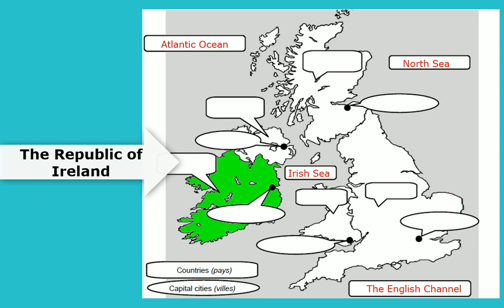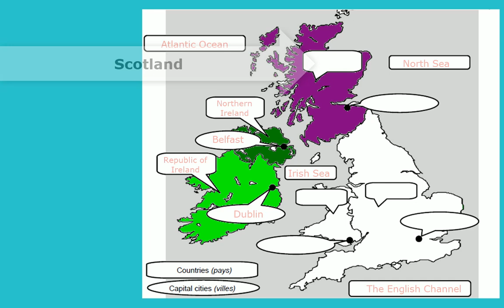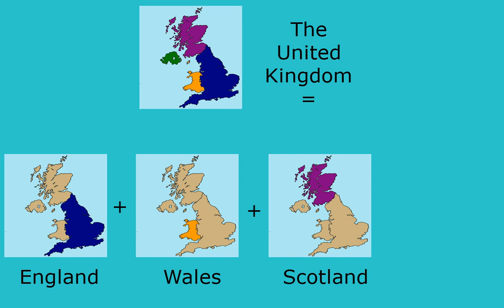The British Isles - Memovoc page 60